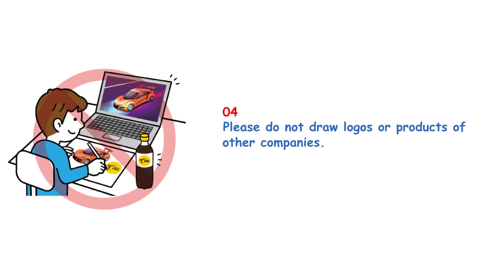The 18th Toyota Dream Car Art Contest | Cases of Disqualification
To avoid disqualification, please watch this video before applying !